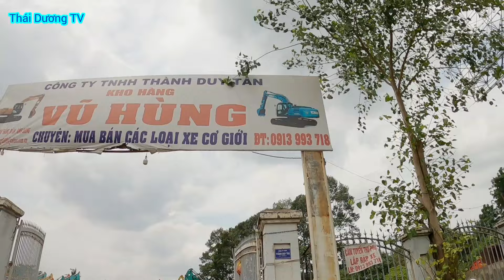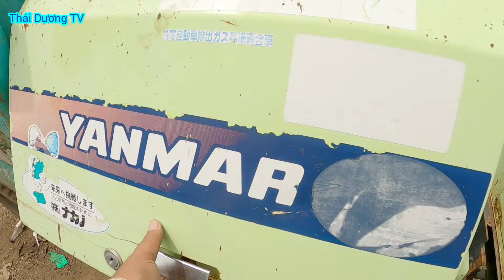review 3 chiếc xe rùa nhật YANMAR C30R vừa rút công tại kho hàng Vũ Hùng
Cận cảnh 3 chiếc xe rùa nhật vừa được rút công tại kho hàng vũ hùng
Kênh Thái Dương TV sẽ cập nhật về đời sống, khám phá danh lam thắng cảnh, cây trồng, vật nuôi và những chuyện lạ mới nhất...
cận cảnh xe cơ giới, máy móc, thiết bị công trình và nông nghiệp hoạt động.
các video trên kênh Thái Dương TV thuộc bản quyền của kênh và được bảo vệ nghiêm nghặc. để tránh bị gậy bản quyền đáng tiếc mong các bạn hãy thỏa thuận với Thái Dương TV trước khi dùng video của kênh với mục đích khác